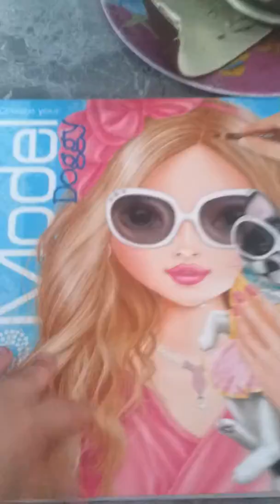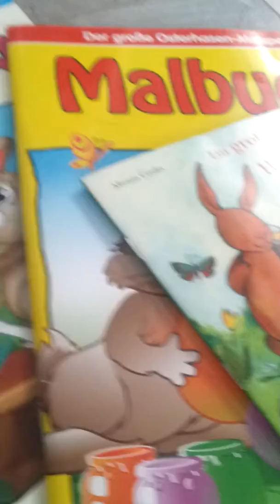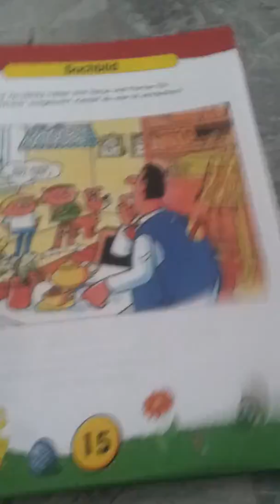Das habe ich zu Ostern bekommen 😁